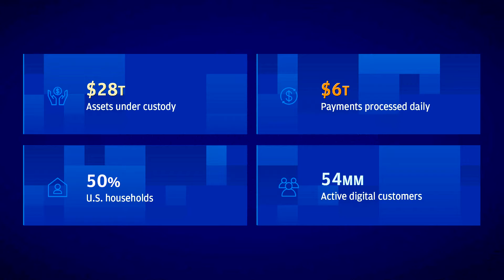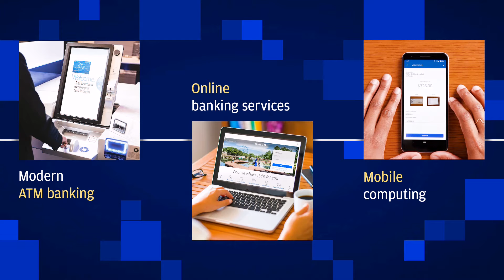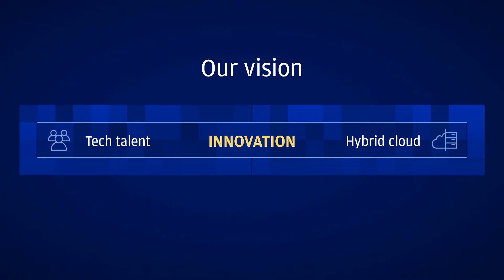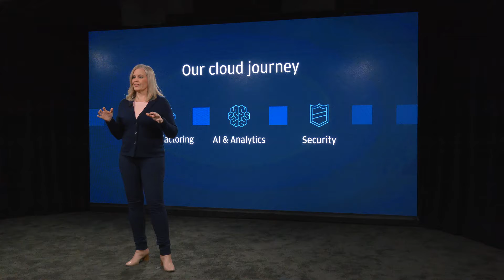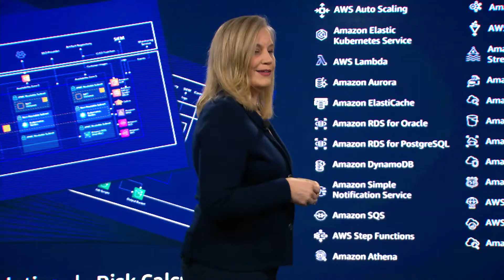AWS re:Invent 2020 – Lori Beer of JPMorgan Chase on using AWS to modernize and innovate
JPMorgan Chase is using AWS to evolve its business for today’s technology revolution. In this video, CIO Lori Beer describes how AWS service breadth, enterprise understanding, and willingness to collaborate are helping JPMorgan Chase make this journey. JPMorgan Chase is a 200 year-old financial institution with $3.2 trillion and operations worldwide. The company uses Amazon EMR for trading analytics and AWS Lambda and Amazon EKS for risk calculations, and it is building its firm-wide AI platform, OMNI AI, with Amazon SageMaker. With AWS, JPMorgan Chase is becoming more agile, secure, and efficient.